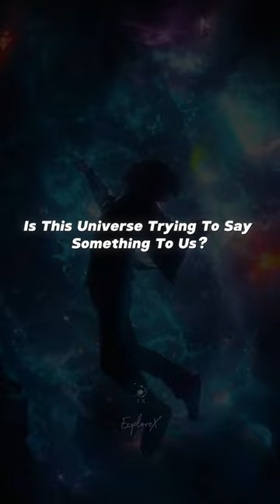Proof that universe is connected to us | Part 2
Universe 🖇️ Us | Part 2

It is a system of a Sun and the objects that move around it. Our solar system consists of our star, the Sun and everything bound to it by gravity - the planets like the Earth, asteroids, meteors, comets and many more.

Atoms
An atom is a particle of matter that uniquely defines a chemical element. An atom consists of a central nucleus that is surrounded by one or more negatively charged electrons. Quantum theory states that there are only certain allowed energy states for an electron and that these are quantized.

Double Helix Nebula
It is a gaseous nebula in the direction of the constellation Ophiuchus, near the center of our galaxy. It is thought to have been distorted by magnetic torsion into the shape of two connected spirals, known as a double helix.

DNA
Deoxyribonucleic acid (abbreviated DNA) is the molecule that carries genetic information for the development and functioning of an organism. DNA is made of two linked strands that wind around each other to resemble a twisted ladder.

Lightning
It is a giant spark of electricity in the atmosphere between clouds, the air, or the ground. In the early stages of development, air acts as an insulator between the positive and negative charges in the cloud and between the cloud and the ground.

Planets Root
Clonal analysis, Upon germination, cells of the meristem begin to divide and the root expands axially as a result of cell expansion. As the root continues to grow, the number of cells in the meristem increases and the rate of cell production increases.

Galaxy & Cyclone
Spiral galaxies are a type of galaxy characterized by a spiral-shaped disc structure, with arms that radiate outwards from a central bulge. Cyclones are large, rotating storms that typically occur in the Earth's atmosphere.

📌Do follow Me for more Informations and edits